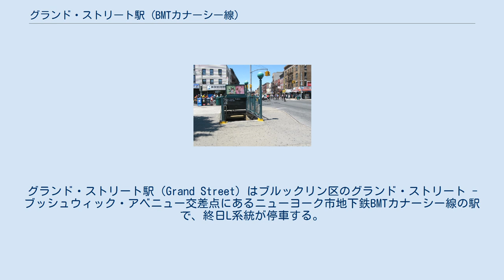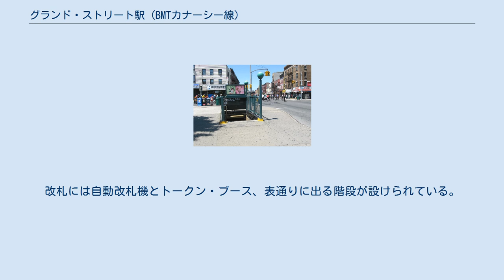グランド・ストリート駅 (BMTカナーシー線)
グランド・ストリート駅（Grand Street）はブルックリン区のグランド・ストリート - ブッシュウィック・アベニュー交差点にあるニューヨーク市地下鉄BMTカナーシー線の駅で、終日L系統が停車する。
 北行ホームへの入口 グランド・ストリート駅はデュアル・コントラクトによりマンハッタンの6番街駅からモントローズ・アベニュー駅に向かって建設されたBMTカナーシー線の初期開業区間の駅で、1924年9月21日に開業した。
相対式ホーム2面2線を有する。
 ホーム壁面にはグレーに水色、オーカー、ライトブルー、ライトグリーンのタイルモザイクの帯が設けられている。
駅の南端あたりには天井付近に格子があり、タイルの帯はその周囲に合わせてカットされている。
この部分のタイルは、オリジナルに忠実に復元された部分でもある。
駅名標には茶色の地にセリフ体で "GRAND ST." と書かれ、内側に黄色、外側に緑の縁取りが施されている。
ホームがカーブ途中にあるため、青く塗られた I 形鋼の柱はホーム中央部の改札付近にしかない。
 オープンカット工法で建設されたため土被りが浅いことからホーム間連絡通路はなく、改札もホームごとに設けられている。
改札には自動改札機とトークン・ブース、表通りに出る階段が設けられている。
マンハッタン方面ホームの階段はグランド・ストリート - ブッシュウィック・アベニュー交差点の北東角および南東角、カナーシー方面ホームの階段は北西角および南西角に繋がっている。